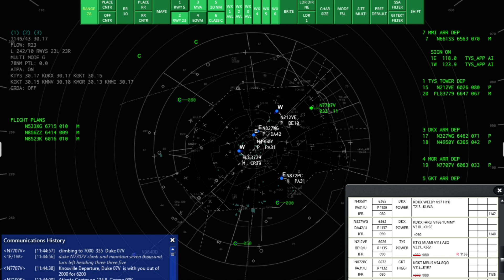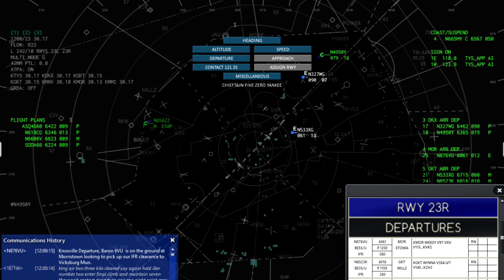ATCpro: #4 Knocksville Both East and Weat Areas.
Handling Both arrivals and departures. Mostly departures till I crash.